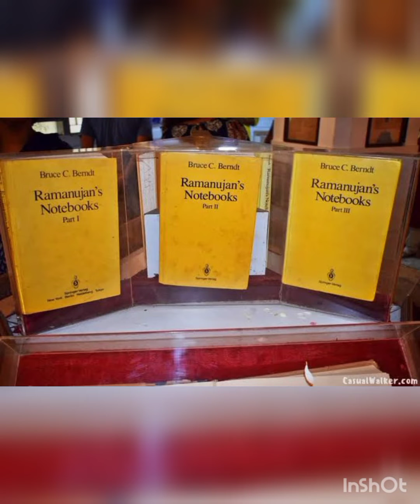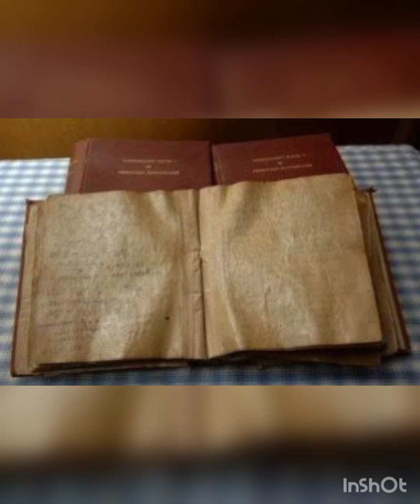Ramanujan note book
srinivasa ramanujan note book details/mathematician